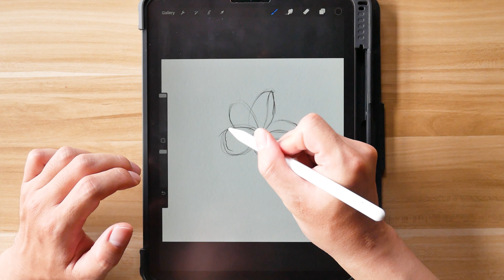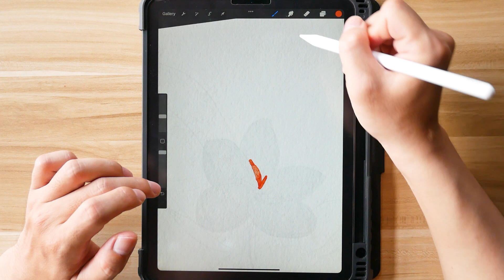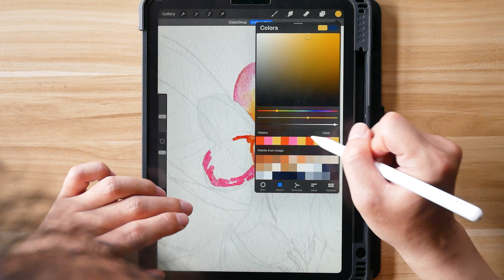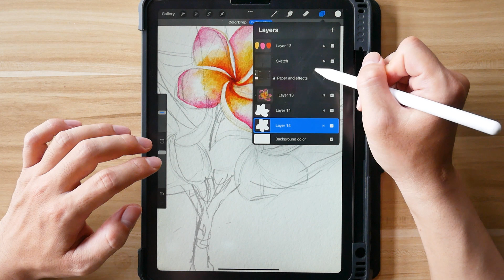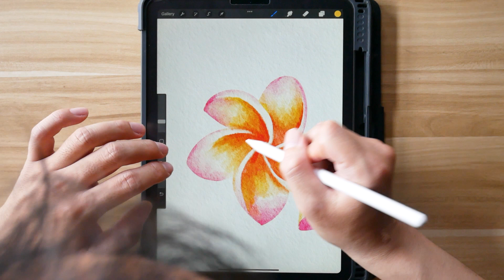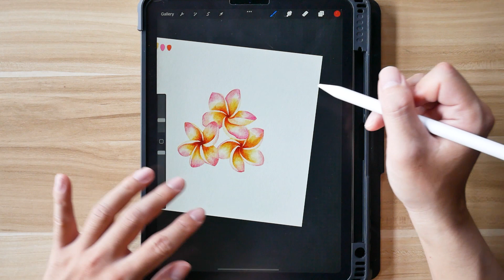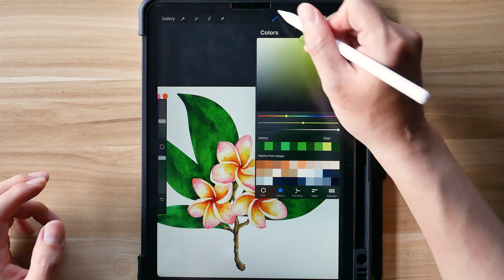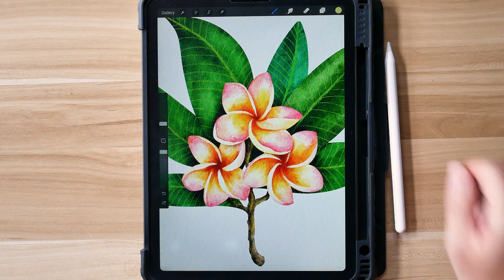Relax with Plumaria flower Watercolor art on Procreate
Relax and meditation with drawing and painting tropical flower : Plumaria Watercolor with Procreate on iPad : มาผ่อนคลาย ฝึกสมาธิ ด้วยการวาดรูปดอกลีลาวดี บรัชสีน้ำ ด้วยแอป Procreate กันนะครับ